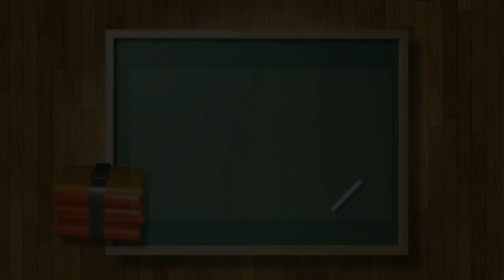10 அறிவியல் தேர்வு அதிக மதிப்பெண் பெற எளிய வழிமுறைகள் _10 science Public Exam Tips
பத்தாம் வகுப்பு அறிவியல் தேர்வு  அதிக மதிப்பெண் பெற எளிய வழிமுறைகள் _10 science Public Exam Tips

#75/75